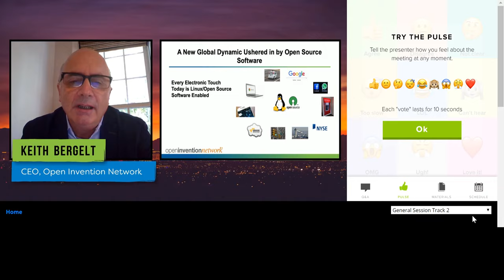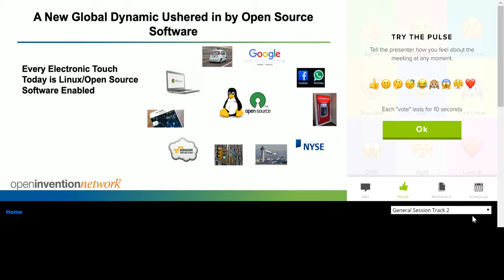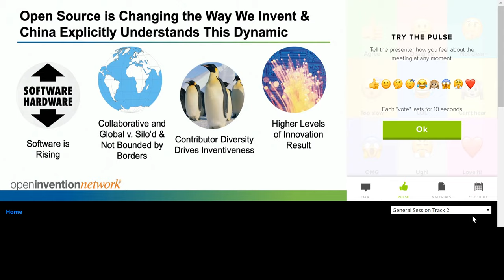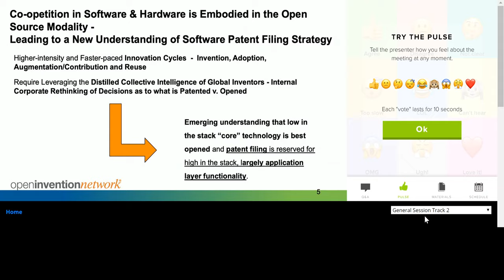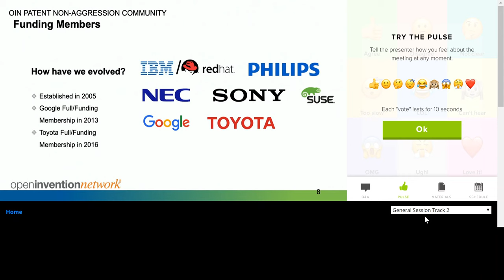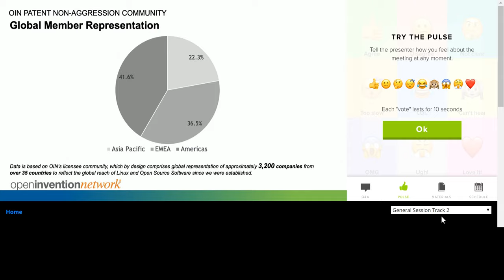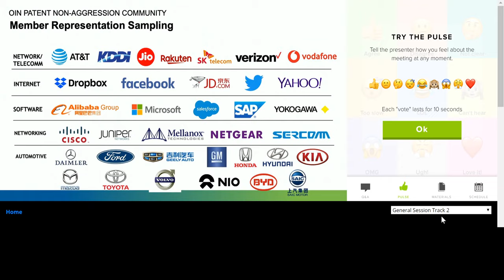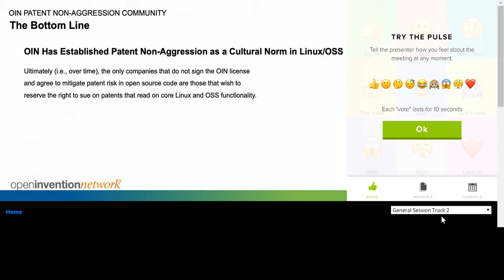China's Participation in the IP Ecosystem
OIN’s CEO Keith Bergelt takes the virtual stage at KnowIt to share a unique perspective about the nature of how companies are inventing, how the world is becoming more software centric and how Chinese organizations are changing their approach to filing and maintaining patent portfolios while increasing their global participation with open source technologies.

Nowhere is there more growth in utilization, adoption and integration of open source code than China over the last 5-6 years. China is moving in the direction of understanding and adopting Open Source at all levels  – not just the large companies, but start-up and young companies – and Open Source innovation is important to their continued growth.

Whether we admit it or not, or know it or not, Open Source is prevalent across the world at virtually every electronic touch point in our daily lives. There are obvious examples such as  Google’s Chromebook — an often overlooked but critically disruptive technology — autonomous vehicles, smart phones. cloud implementation and social networking platforms, including WeChat in China. But also consider the less obvious examples of air traffic control systems, streetlights, ATM machines, drones, and stock exchanges around the world.

Linux and core Openv Source Software (OSS) uses a pervasive modality to usher in a new way of creating value in a new economy where we’re recognizing that silo development doesn’t allow us to maximize the opportunities for innovation at the core.

Chinese companies understand this new Open Source centric business model and as a result, are rapidly joining OIN. A sampling of Chinese-based company OIN members who are developing new technologies and/or changing the way they do business by implementing Open Source include Alibaba, Ant Financial, Baidu, Beijing Sankuai Online Technology Co.,Ltd (‘Meituan’),JD.com, Eu Yan Sang, Haier, Huawei, and Tencent.